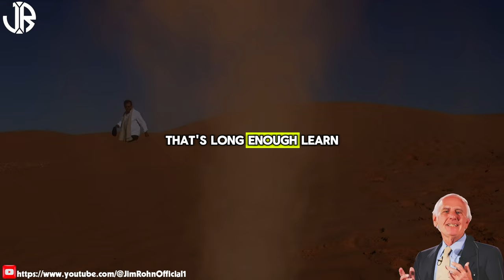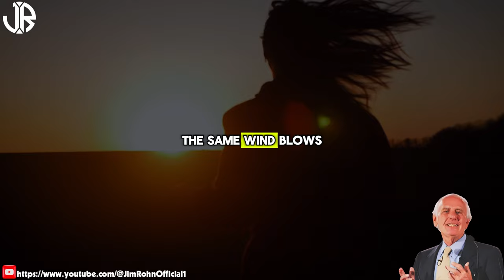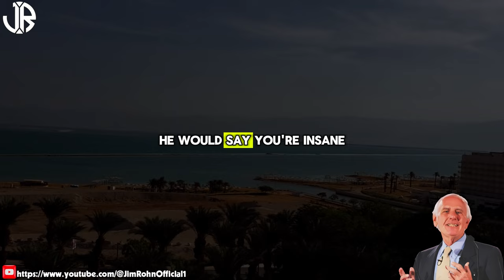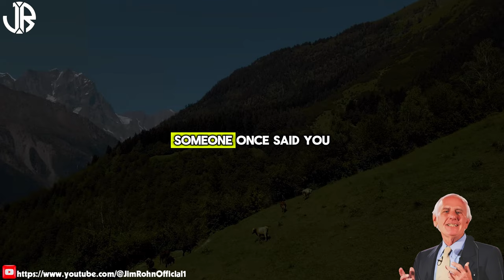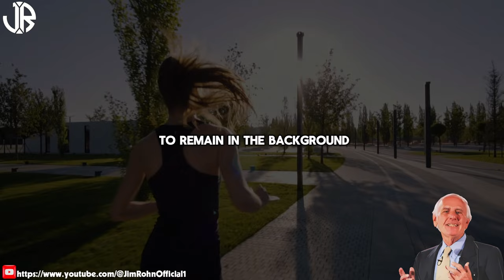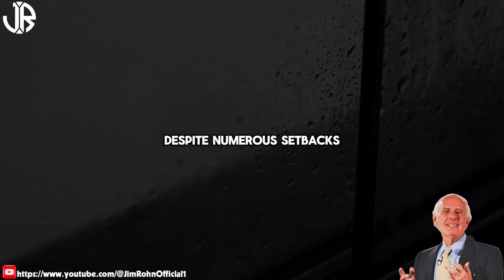Jim Rohn - WORK ON YOURSELF EVERY DAY - Best Motivational Speech Video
▶Title : Jim Rohn - WORK ON YOURSELF EVERY DAY - Best Motivational Speech Video